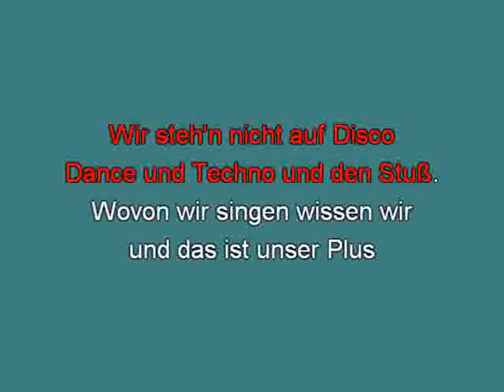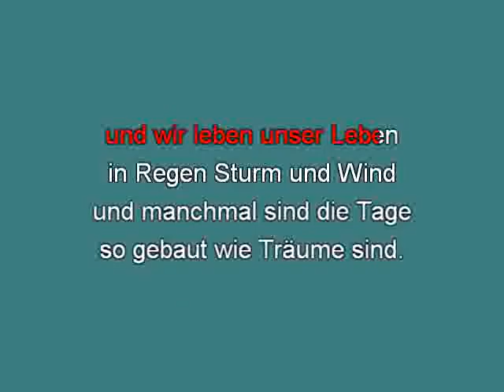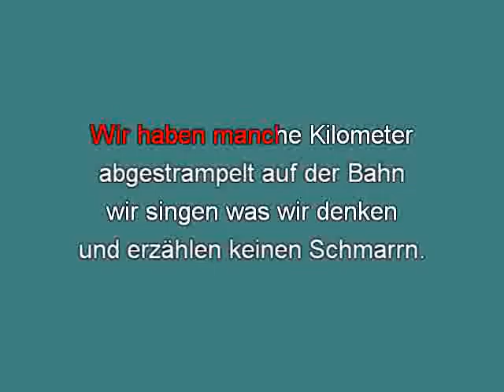Gunter Gabriel Truck Stop Tom Astor und ich mh [karaoke] [karaoke]